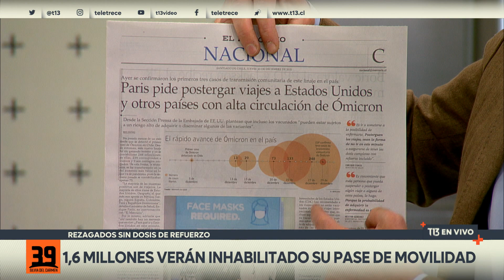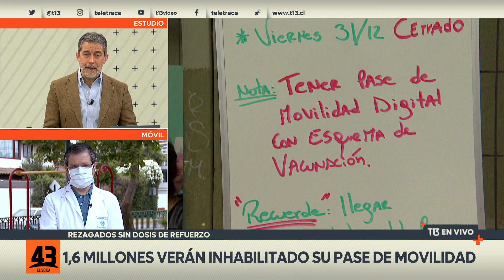Dosis de refuerzo será obligatorio para mantener Pase de Movilidad